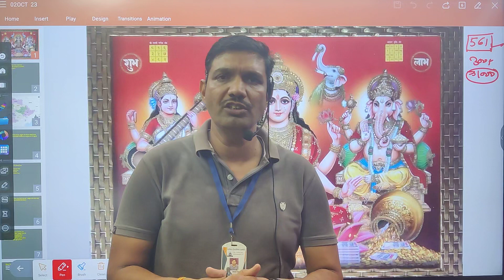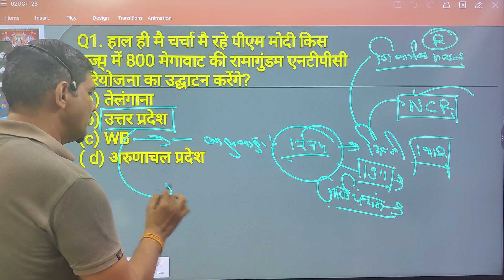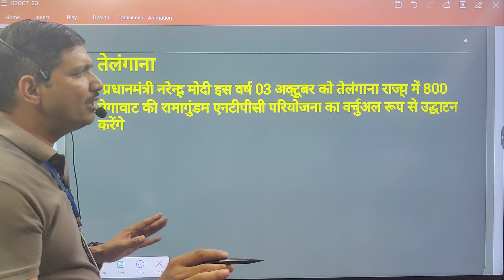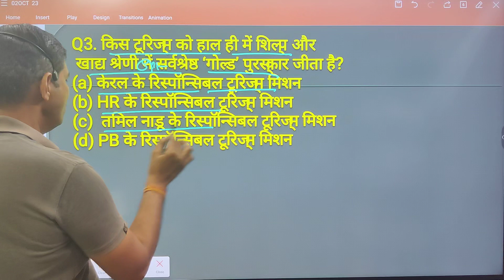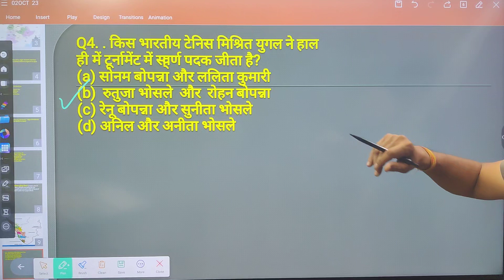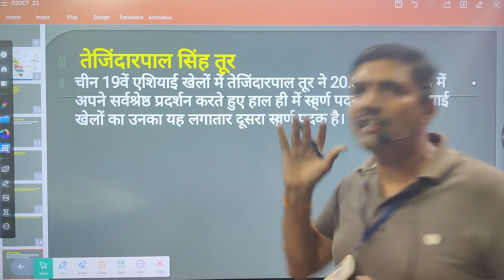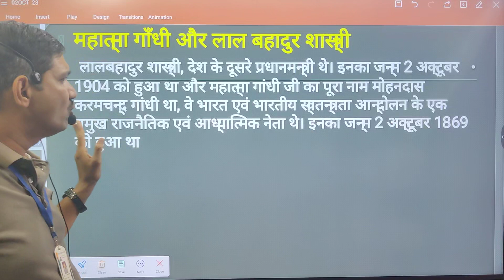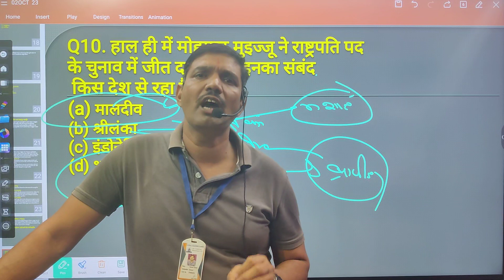02 oct 23 | daily current gk affairs class-561 | Delhi police impo Ques | CPO CGL by Hemant sir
# previous year question all exams
# previousyearquestionallexams # previous yearquestionhistorypolityeconomics geographycurrent
Current gk#current affairs#today current gk daily current gk Delhi police special class chandigar police special cla

class on सबसे लम्बे टाइम tak Kon CM रहा जाने
GST Council ki 50 वी बैठक क्या हु़वा सस्ता
उदयपुर सिटी क्यों है खास
दुनिया की सबसे ज्यादा शक्तिशाली भारत की सेना ARMY
क्या हो सकता है कोका कोला से कैंसर
75 रुपया का सिक्का कब जारी किया गया है
मैराथन क्लास फॉर दिल्ली पुलिस स्पेशल क्लास फॉर CPO SI Delhi police मैराथन क्लास फॉर दिल्ली पुलिसस्पेशल क्लास फॉर CPO SI Delhi police
मैराथन क्लास फॉर दिल्ली पुलिस
मॉडर्न history class by Hemant sir
modranhistory history आधुनिक भारत का इतिहास#यूरोपियन कंपनियों ka भारत आगमन#पुर्तगालीयो का भारत आगमन#डचो का भारत आगमन#अग्रेजों ka भारत आगमन#फ्रांसीसियों ka bhart आगमन#history#पाॅलिटी class by Hemant sir
Link 🔗 of special class By Hemant sir

75 रुपया का सिक्का कब जारी किया गया है